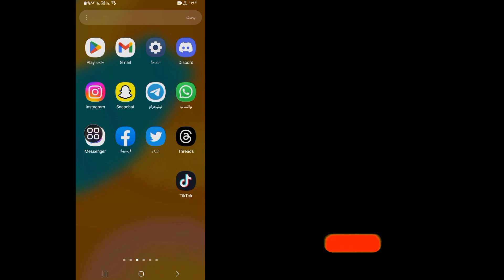كيفية إيقاف تشغيل الصوت على Messenger | إيقاف تشغيل أصوات Facebook Messenger (جديد 2023)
قم بإيقاف تشغيل الصوت على Messenger